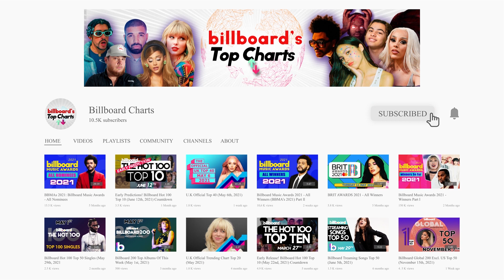Final Predictions! Billboard 200 Albums Top 10 (January 22nd, 2022) Countdown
The Billboard 200 is a compilation of songs made by Nielsen Broadcast Data Systems For dated (January 22nd, 2022)

The Billboard 200 is a record chart ranking the 200 most popular music albums and EPs in the United States. It is published weekly by Billboard magazine. It is frequently used to convey the popularity of an artist or groups of artists. Often, a recording act will be remembered by its "number ones", those of their albums that outperformed all others during at least one week. The chart grew from a weekly top 10 list in 1956 to become a top 200 in May 1967.

Billboard 200 es una lista de éxitos musicales estadounidense perteneciente a la revista musical Billboard.1​ Su objetivo es ofrecer una lista de los doscientos álbumes más vendidos de la semana.nota 1​ A menudo los artistas y grupos musicales son recordados por sus «números uno» en dicha lista.

La lista se basa únicamente en las ventas (tanto físicas como digitales) de álbumes en los Estados Unidos. La semana de seguimiento de las ventas comienza el lunes y termina el domingo. Los resultados se dan a conocer el jueves siguiente con una fecha de expedición del sábado de la semana siguiente.1​En el año 2015 la revista Billboard realizó la lista Greatest of All-Time Billboard 200 Artists, con los artistas más exitosos, y ubicó a The Beatles en el primer puesto.

Billboard 200 Albums Top 10 (January 22nd, 2022)
Billboard 200 Albums of January 22nd, 2022 | Top 10 Albums Of The Week